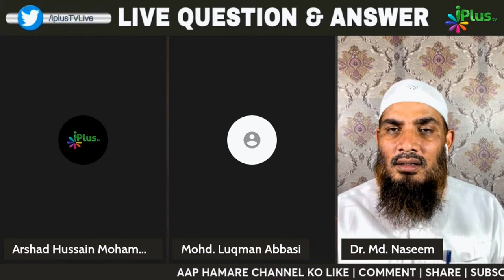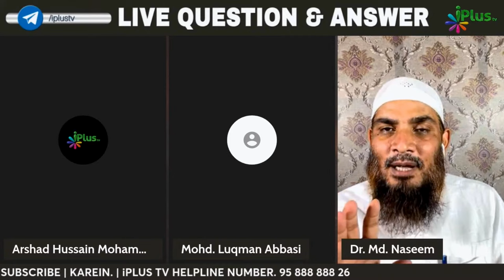Aamil Ka Jinn Se Baat Karna Aur Bottle Mein Band Karna, Iski Kya Haqiqat Hai? By Dr. Naseem Madani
Aamil Ka Jinn Se Baat Karna Aur Bottle Mein Band Karna, Iski Kya Haqiqat Hai? By Dr. Mohammad Naseem Madani iPlus TV Deeni Q&A

UPI : donateilm@icici